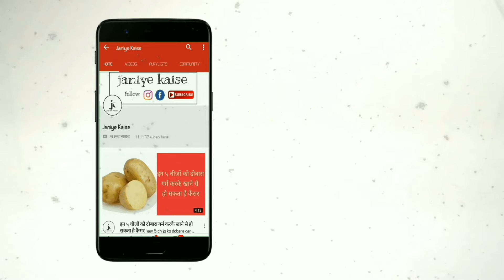इस तरह केले का सेवन करोगे तो एक महीने में ही शरीर बन जायेगा बलशाली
केला खाना हमारी सेहत के लिए बहुत फायदेमंद माना जाता है। केला खाने से शरीर को भरपूर मात्रा में एनर्जी मिलती है। अगर केले का सेवन सही तरीके से और सही समय पर किया जाए तो शरीर को इसके जबरदस्त फायदे मिलते हैं। आइए इसके बारे में विस्तार से जान लेते हैं।

आप शरीर को ताकतवर और मजबूत बनाना चाहते हैं। तो प्रतिदिन 2 केले का सेवन जरूर करें। इससे शरीर को एनर्जी और ताकत मिलती है। प्रतिदिन व्यायाम करने के बाद हमे सुबह 2 केले और दूध का सेवन करना चाहिए, दूध और केला शरीर के लिए बहुत फायदेमंद होता है। जिससे शरीर ताकतवर बनता है।

केला खाने से बजन तेजी से बढ़ने लगता है और यह सबसे प्रभावशाली उपाय भी माना जाता है। रोज सुबह नाश्ते के साथ बनाना-मिल्कशेक का सेवन जरूर करें। दही के साथ केला और भी अधिक फायदेमंद माना गया है। इसे खाने से केवल एक महीने में ही आपको इसका असर देखने को मिलेगा। लेकिन रात के समय केला खाना हमारे स्वास्थ के लिए नुकसानदायक हो सकता है